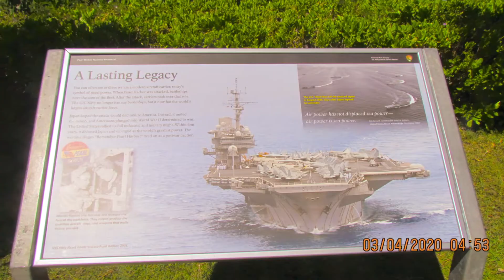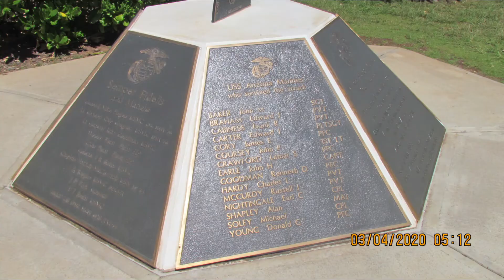PEARL HARBOR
MY MEMOIRS